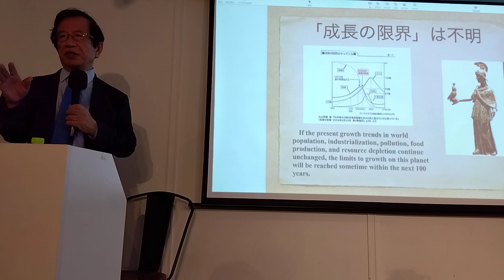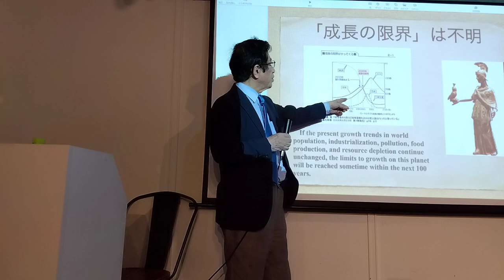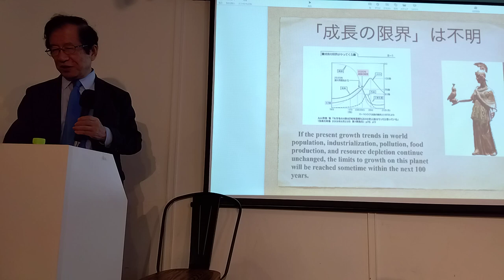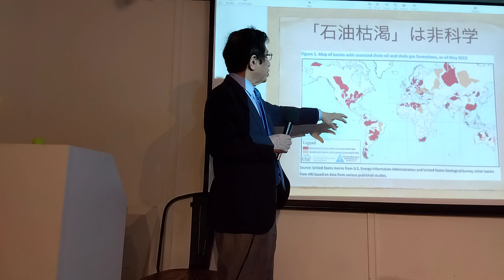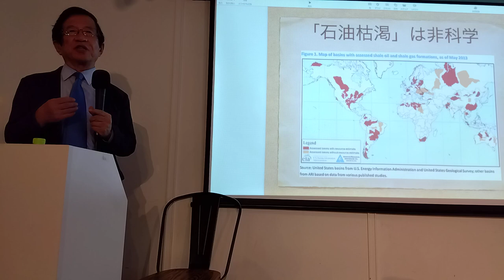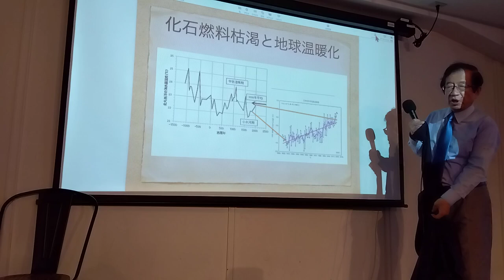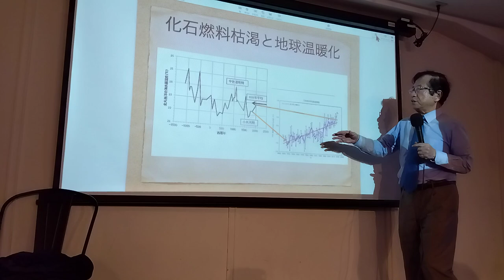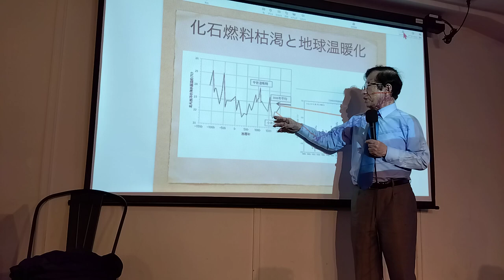①日本安全保障フォーラム 第36回公演非科学的俗論を伐つ 科学的事実と論理を武器に武田邦彦先生ご登壇 1 5 成長の限界は嘘